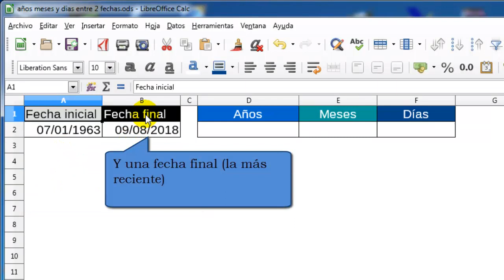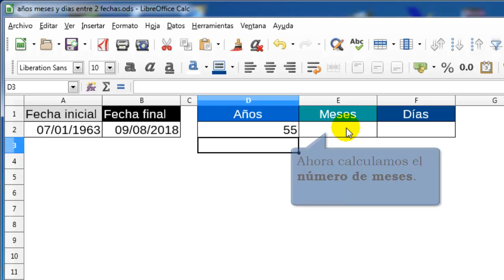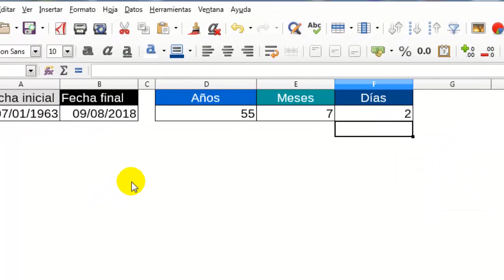Cómo calcular el número de años, meses y días que hay entre dos fechas en Calc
Calcular el número de años, meses y días que hay entre dos fechas en Calc puede llegar a ser muy complejo. Olvídate de complejas fórmulas, para agilizar las operaciones y no cometer errores utilizaremos la función “FECHADIF” (la cual tendrá en cuenta el número de días de los diferentes meses del año).